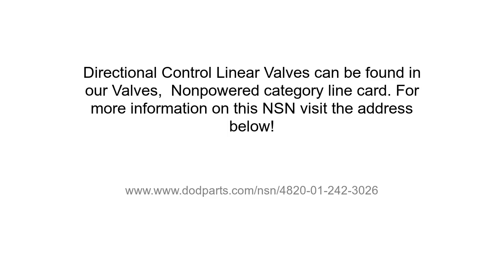4820-01-242-3026 Directional Linear Control Valve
NSN 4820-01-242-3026 is a Directional Control Linear Valve. Its part number is 1430670. It can be found under the Nonpowered Valves section on our website. for more information and to request a quote.